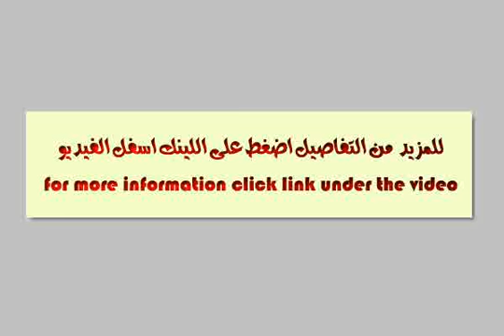By Abha Khamis Mushayt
Land next to prisons close to Abha, King Fahd Road - 9842, طريق الملك فهد, المروج, أبها, منطقة عسير, المملكة العربية السعودية - Egypt Real Estate |     |